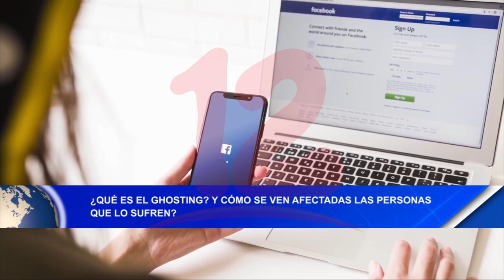Noticias12Nicaragua ¿Qué es el Ghosting? y Cómo se ven afectas las personas que lo sufren?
¿Qué es el Ghosting? y Cómo se ven afectas las personas que lo sufren?